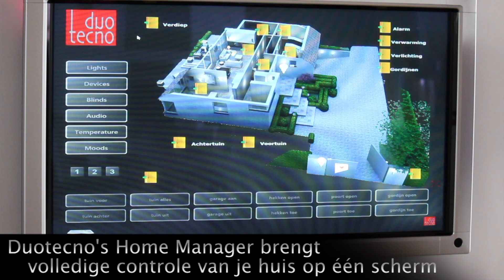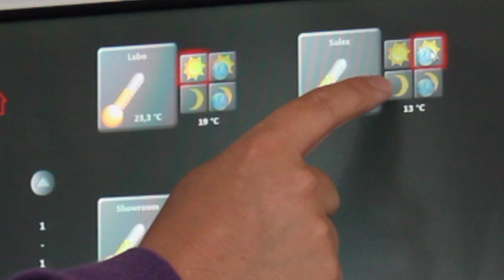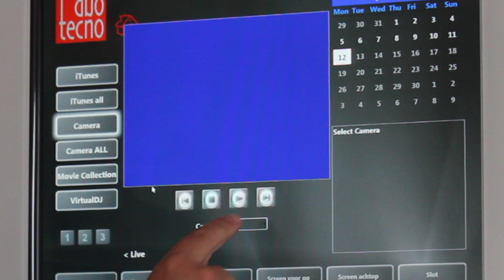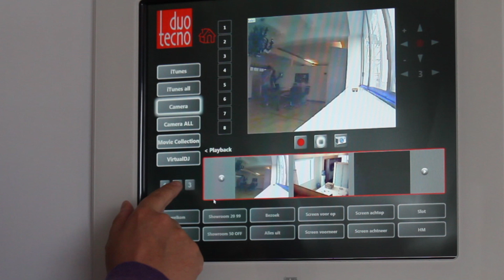Duotecno Home Manager Demo Nederlands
De Duotecno HomeManager biedt in combinatie met de HomeServer de mogelijkheid om uw domotica van op een desktop of laptop te bedienen. De communicatie hiervoor verloopt volledig over het TCP/IP netwerk waardoor u zelfs draadloos hiervan kan genieten. Mits de juiste configuratie kan u uw huis over het internet bedienen. Hierdoor zal u vanuit kantoor of op reis kunnen inloggen op de domotica en zo uw lichten bedienen of camera's bekijken.

De mogelijkheden met deze HomeManager zijn eindeloos, u kan deze software gebruiken om uw lichten, toestellen, rolluiken, audio, temperatuur, camera's, digibox, ... te bedienen.
Deze visuele pracht kan u ook naadloos in u interieur integreren dankzij de mogelijkheid om alle achtergronden, kleuren en lettertypen naar uw wens aan te passen.
Via de Myhome functie, die een grondplan van uw woning toont, kan u snel een overzicht krijgen over de verschillende delen van uw woning.